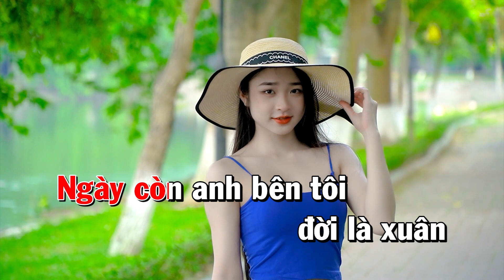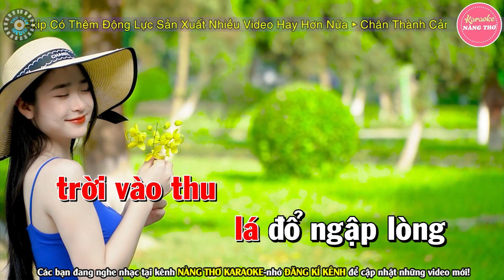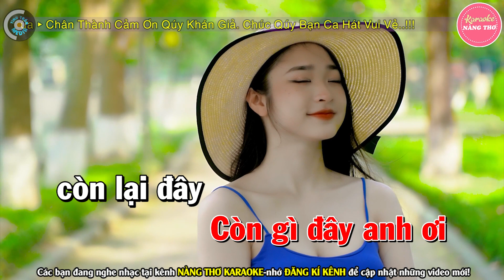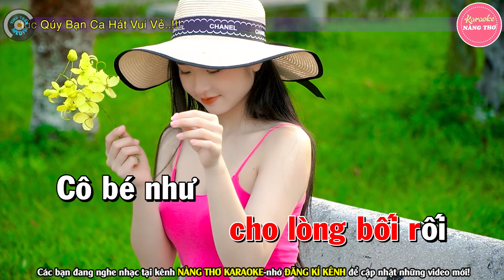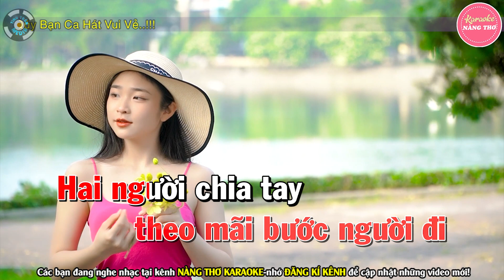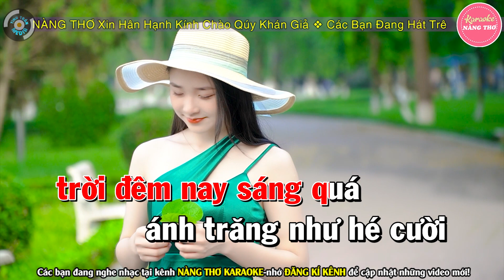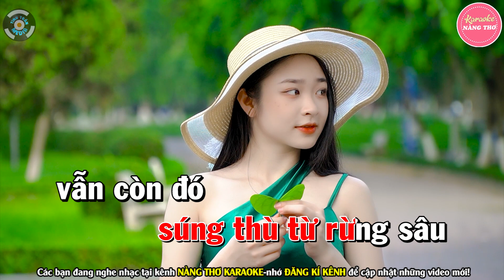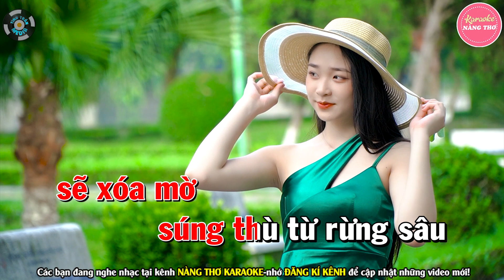✔ NGÀY CÒN ANH BÊN TÔI Karaoke Tone Nữ | Nàng Thơ Karaoke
Bài hát : Ngày Còn Anh Bên Tôi
Sáng tác :  Trầm Uyên Khanh
Thể loại :  karaoke
trình bày : Nàng Thơ Karaoke